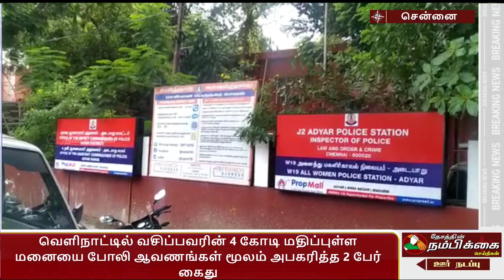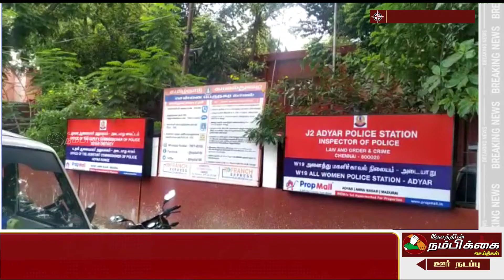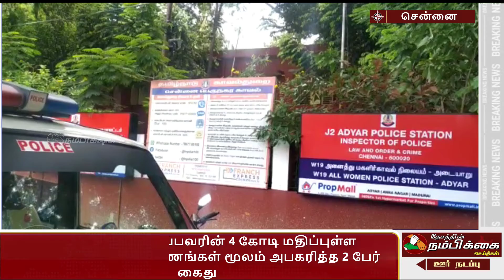வெளிநாட்டில் வசிப்பவரின் 4 கோடி மதிப்புள்ள மனையை போலி ஆவணங்கள் மூலம் அபகரித்த 2 பேர் கைது